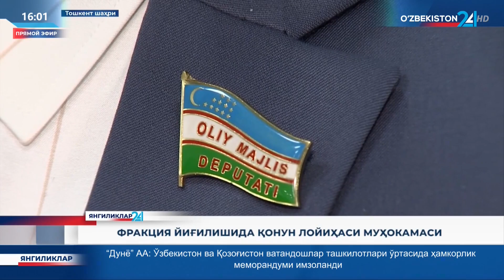Yangiliklar 24 | Fraksiya yig‘ilishida qonun loyihasi muhokamasi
Sherzod Rahmonov,
Oliy Majlis Qonunchilik palatasi deputati,
O‘zXDP fraksiyasi a’zosi.